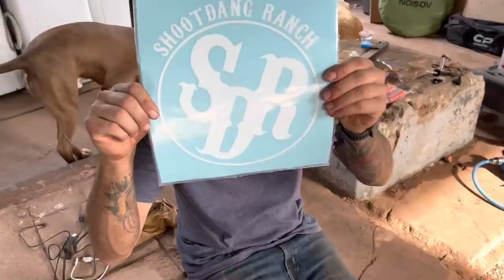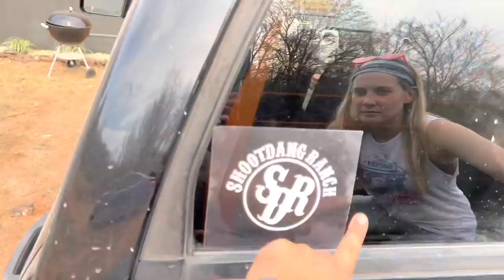Shootdang Ranch Shenanigans and Leaving Our Mark!